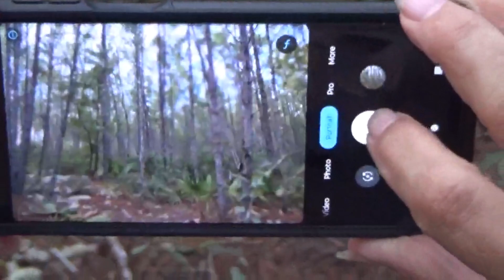THE BLUR!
As we were getting ready to sit for the night and do some research in our new area dawn was picking up on a blur that just showed up on her cell phones camera! We looked with our eyes and my other video camera and we could not see anything. It was very cool to see!

Also join our FB Group page we are a private group. All pictures are posted there.